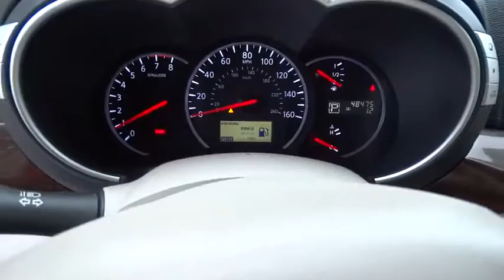2015 NISSAN QUEST Fresno, Bakersfield, Modesto, Stockton, Central California F9120587NRW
2015 NISSAN QUEST

5590 N. Blackstone

SV trim, GUN METALLIC exterior and Gray interior. EPA 27 MPG Hwy/20 MPG City! 3rd Row Seat, Rear Air, Captains Chairs, Alloy Wheels. CLICK NOW!br /br /KEY FEATURES INCLUDEbr /Third Row Seat, Quad Bucket Seats, Rear Air. Rear Spoiler, MP3 Player, Power Third Passenger Door, Aluminum Wheels, Privacy Glass, Keyless Entry, Child Safety Locks. Nissan SV with GUN METALLIC exterior and Gray interior features a V6 Cylinder Engine with 260 HP at 6000 RPM*. br /br /EXPERTS REPORTbr /Edmunds.com explains Quiet and smooth ride; roomy and easily configurable seating; excellent continuously variable transmission (CVT); sharp steering and handling; fold-flat second-row seats.. Great Gas Mileage: 27 MPG Hwy. br /br /MORE ABOUT USbr /Lithia Hyundai of Fresno sells new and used cars, trucks and SUVs near Visalia and Hanford, California. We offer financing options and incentives for all Central California Hyundai customers. Conveniently accessible from the Golden State and Yosemite Freeways, we are located at 5590 N. Blackstone in Fresno. Less than thirty minutes from Hanford and Visalia, our sales department is open seven days a week to serve you. Fuel economy calculations based on original manufacturer data for trim engine configuration. Please confirm the accuracy of the included equipment by calling us prior to purchase. br / Some of our Pre-Owned vehicles may be subject to unrepaired safety recalls. Check for a vehicle's unrepaired recalls by VIN at